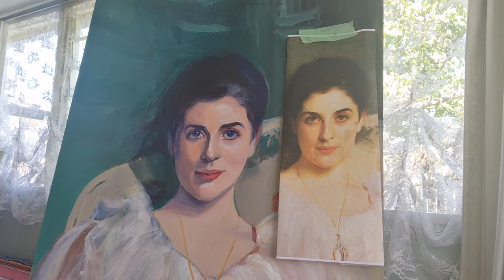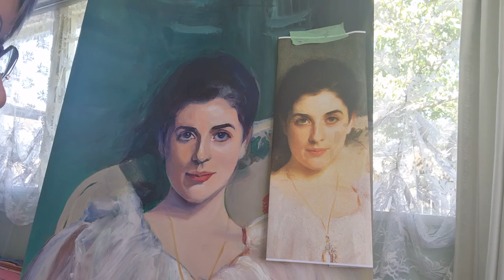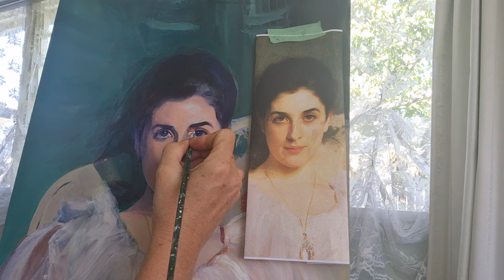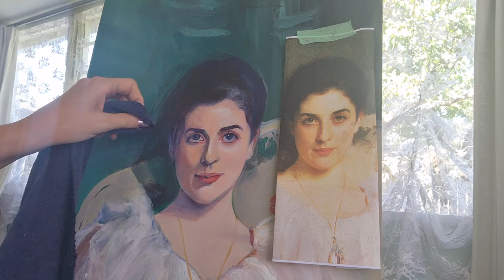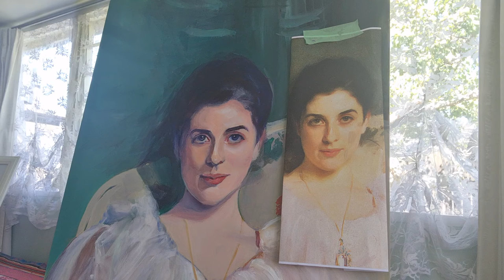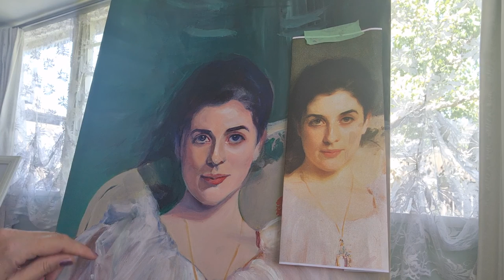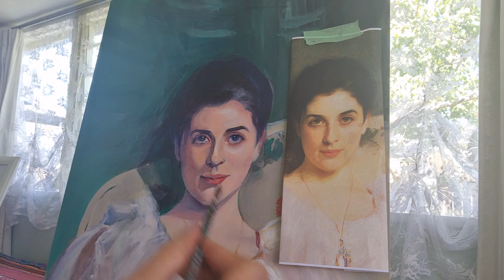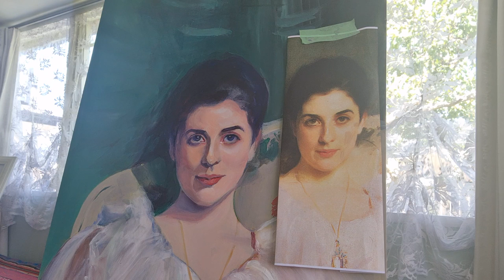How to paint a masters John Singer Sargent Part 2 The face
In this video I am copying one of the great masters, John Singer Sargent.  I warm the face up and do more blending and adjustments.

This channel is created by  me showing Art tips and real time demonstrations of various subjects I am painting. I hope that you gain some techniques or just enjoy watching.